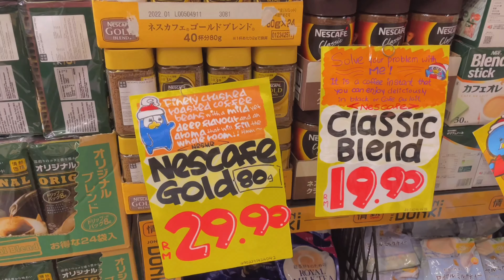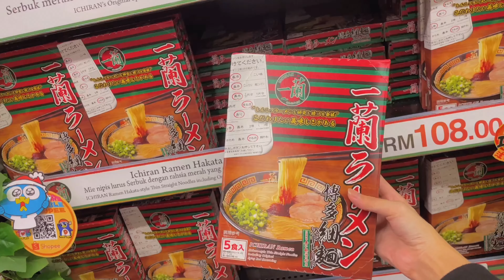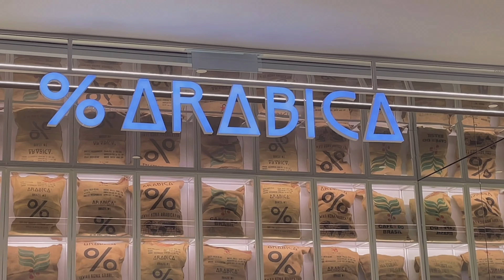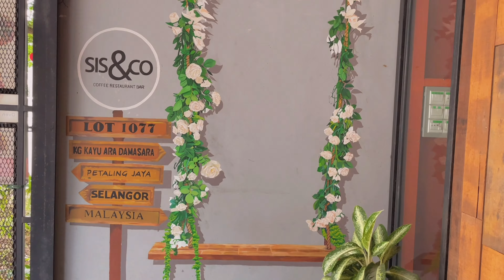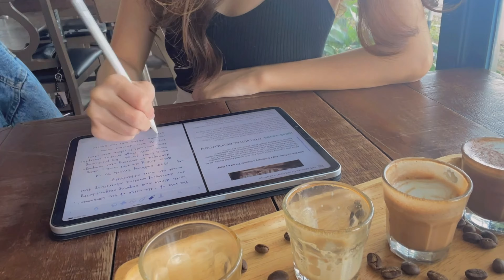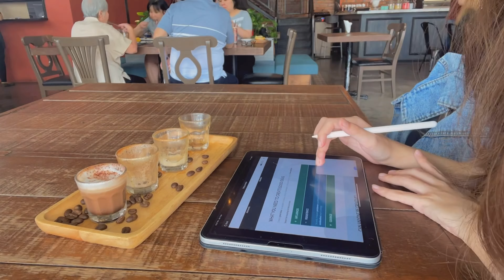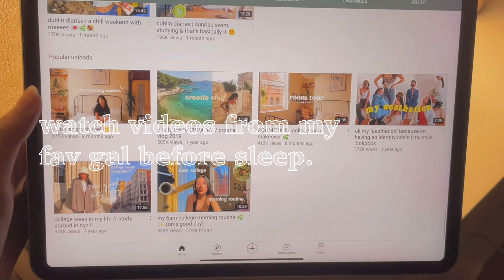vlog #5 • study vlog 📚 : exam prep, don don donki, unboxing haul ft. tijn eyewear 🕶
hi friends, welcome to another vlog! i have been really busy with work and study for the past few months and i'm happy to be back! hope you enjoy the video :)

[music credits]
botanical baby - joni (slowed + reverb)